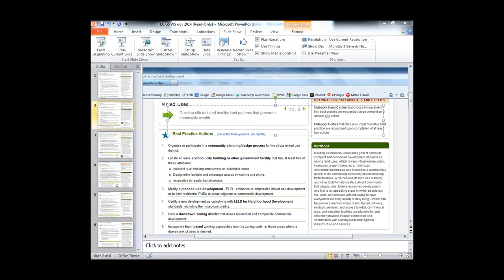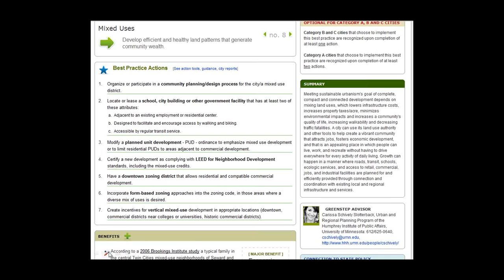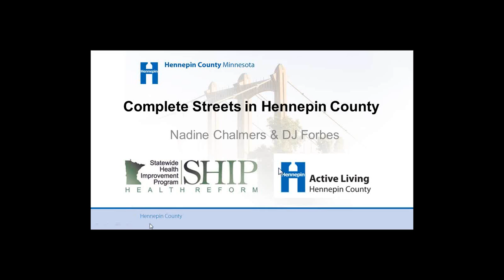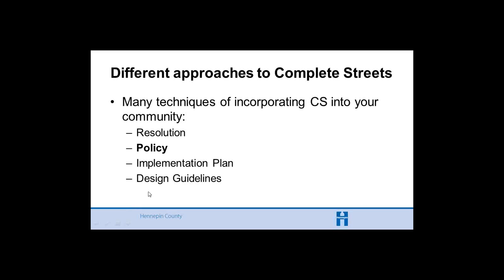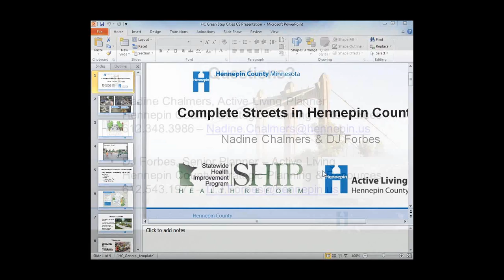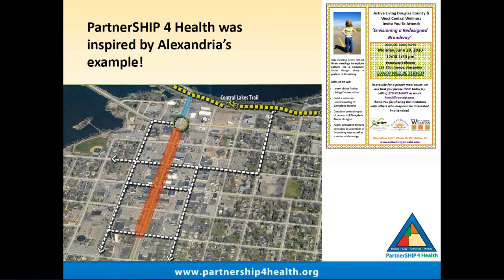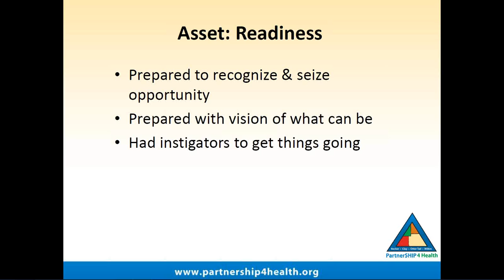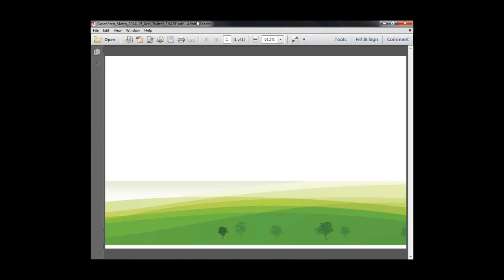GreenStep Cities Workshop on Transit